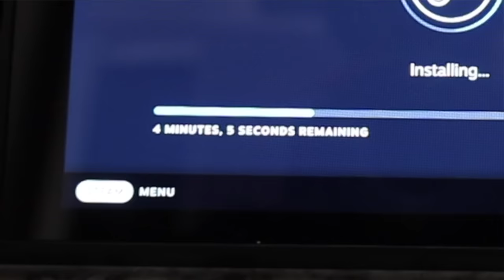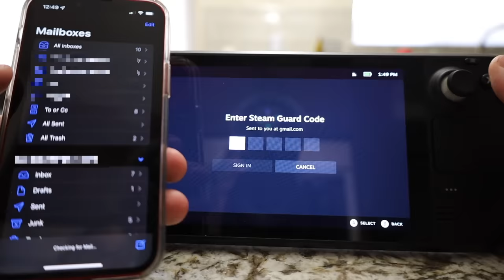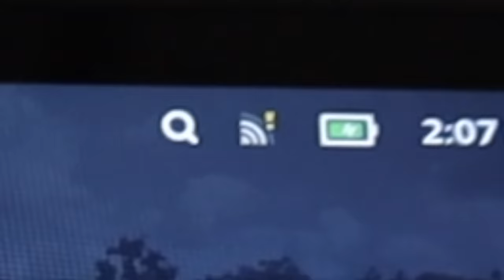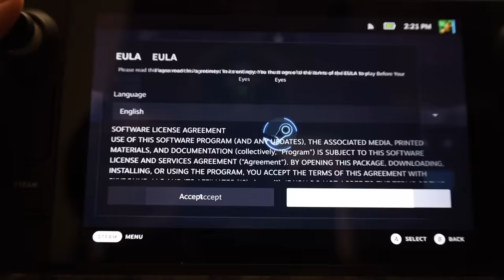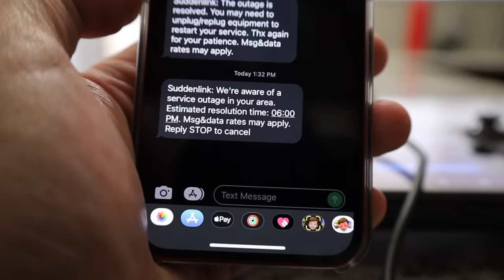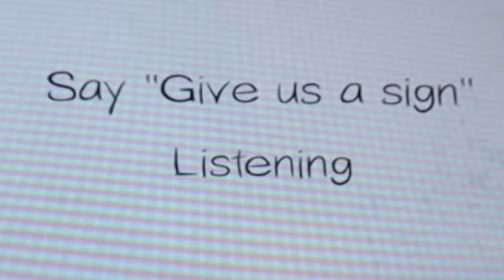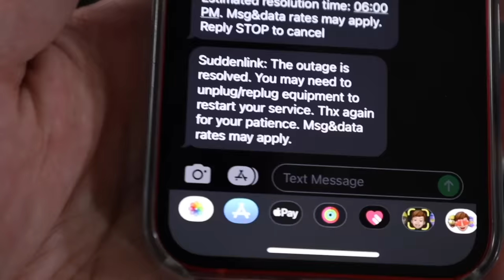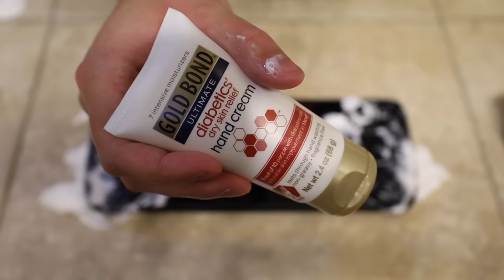MY STEAM DECK EXPERIENCE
Steam Deck GOOD. Internet Service Providers BAD.